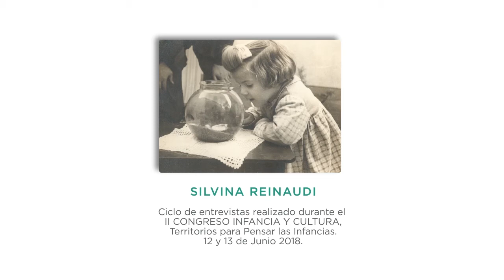Hoy Nos Cuenta: Silvina Reinaudi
Ciclo de entrevistas realizadas durante el II CONGRESO Infancia y Cultura. Junio 2018.